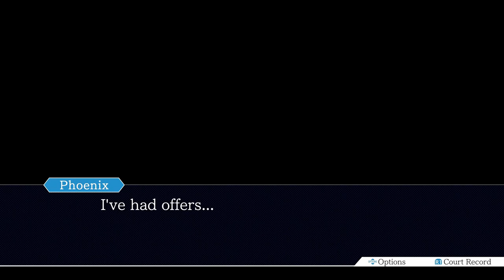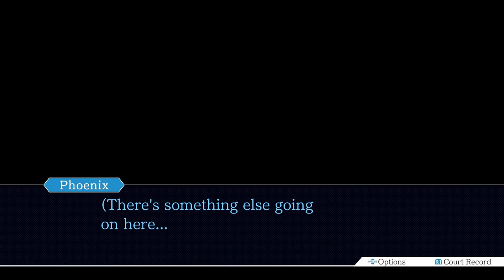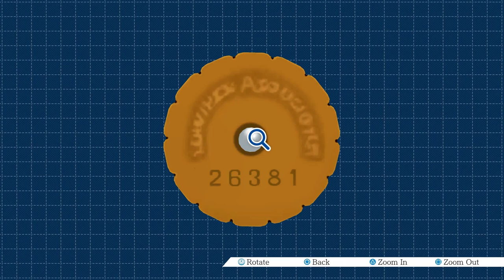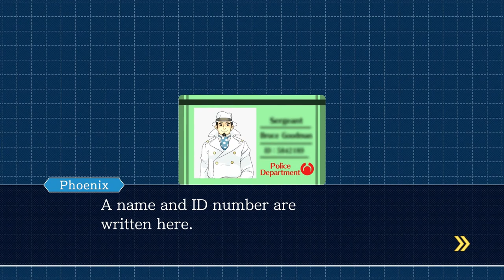Phoenix Wright: Ace Attorney (Blind) - Rise from the Ashes [1]